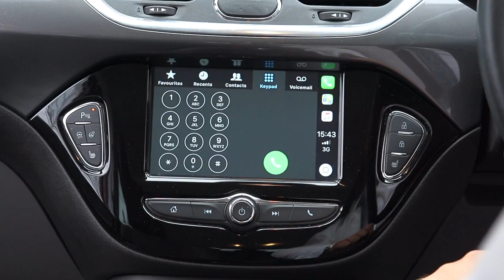Vauxall Corsa 1.4 ecoFLEX SE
Available on our Low Rate 4.9%.